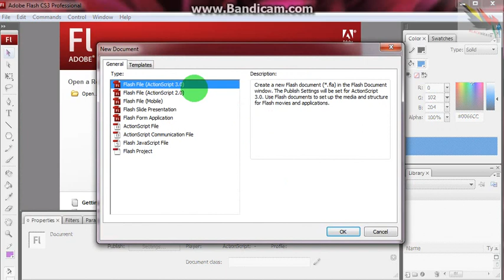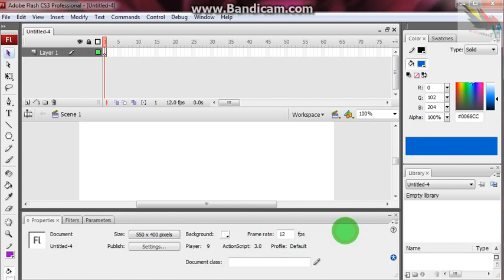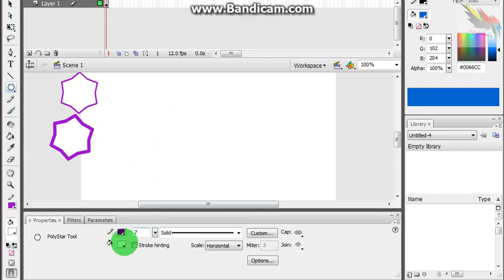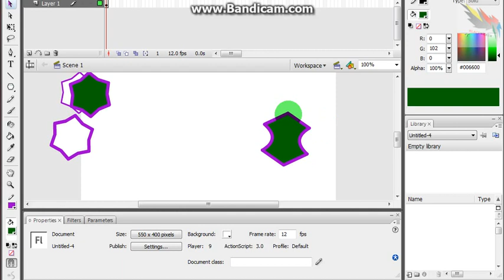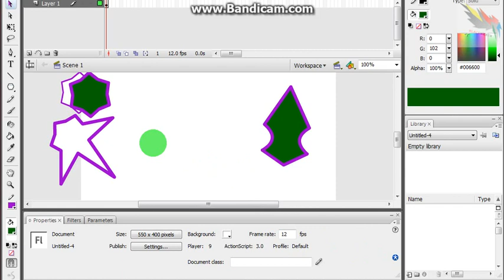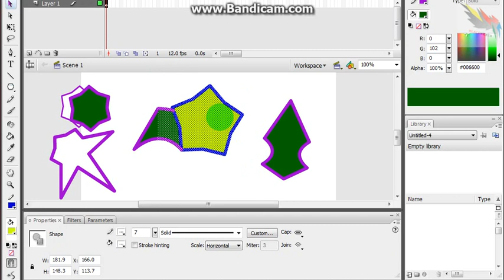adobe flash SHAPES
Pada video ini cara mudah membuat berbagai pola / bentuk bidang seperti : bintang lima persegi enam abstrak dan berbagai bentuk lain yang bisa di modif ulang.